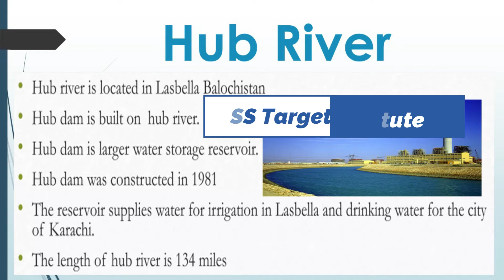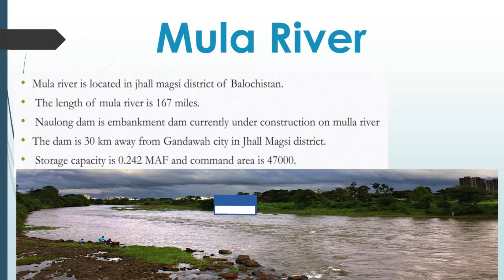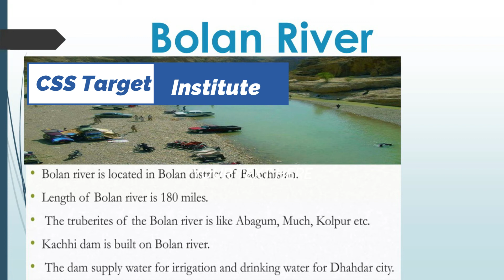Rivers in Baluchistan, Pakistan | One Paper MCQ | CSS | PMS | GK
Note: Save My Number for latest jobs & latest news about exam.